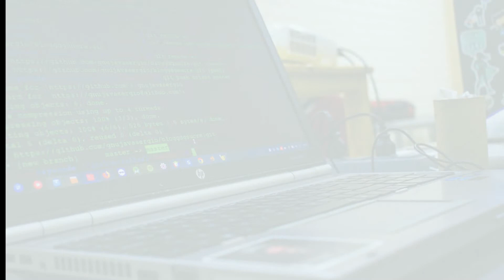Google IO Extended 2019 - GDG Sucre